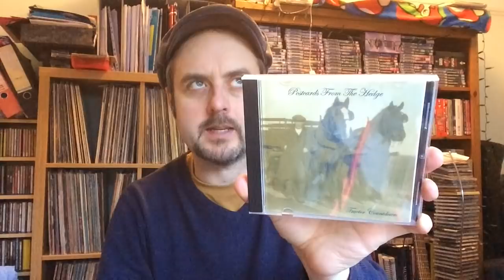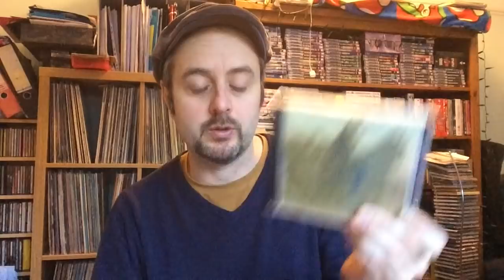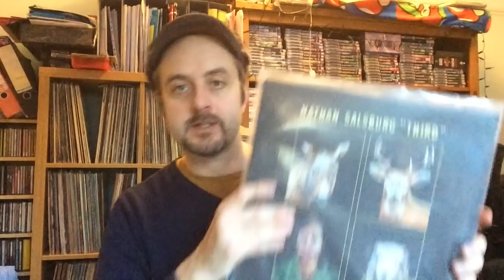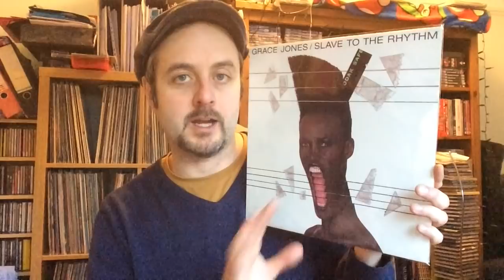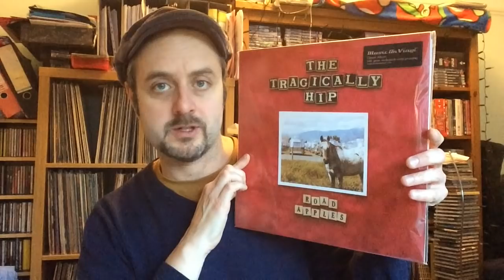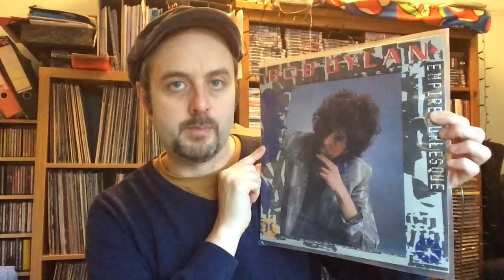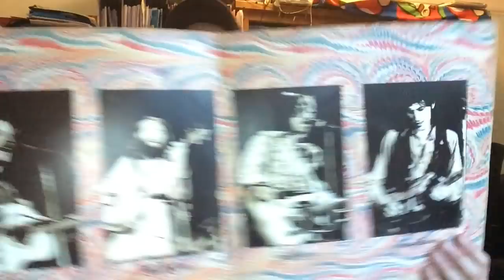Amazing Record Gifts From Several Generous People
Records sent to me as gifts by 6 splendid people, four of whom have channels which you need to be subbed to. They are:

Plus thank you Sean the Chef!